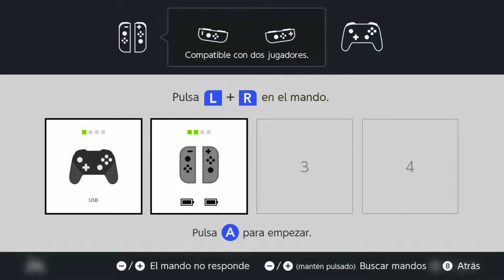Luigi's Mansion 3 - #3